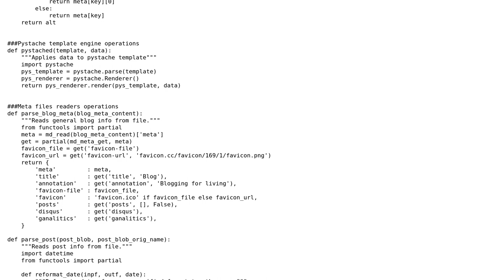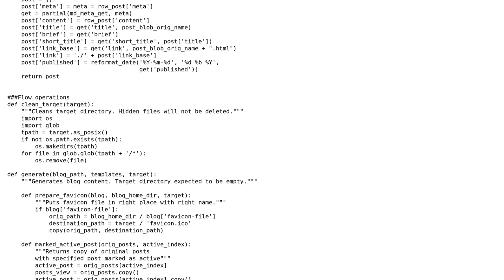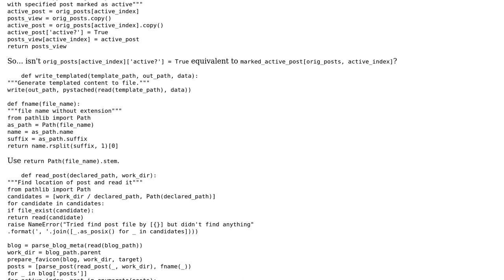Code Review: Static blog generator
With thanks & praise to God, and with thanks to the many people who have made this project possible! | Content (except music & images) licensed under CC BY-SA | Music | Images & others | With thanks to user Stan Kurilin user Quentin Pradet user Jamal and the Stack Exchange Network Trademarks are property of their respective owners. You are responsible for your own actions.